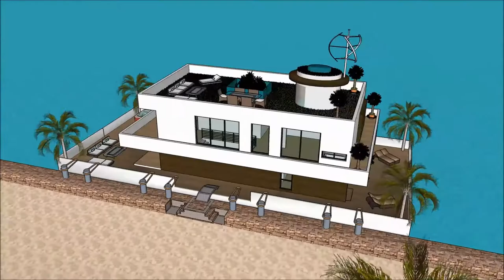ویلا لوکس آد خانه کریستیانو رونالدو معماری چیست چگونه معماری کنیم معماری ایران طراحی معماری design i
The floating house villa houseboatzania launching an innovative high-end luxury yacht floating house villa mansion home design potentially as a display of exhibition of the ویلا لوکس آد خانه کریستیانو رونالدو معماری چیست چگونه معماری کنیم معماری ایران طراحی معماری design i.

The collection of the Floating house villa houseboatzania concept of ویلا لوکس آد خانه کریستیانو رونالدو معماری چیست چگونه معماری کنیم معماری ایران طراحی معماری design i consists of high luxury and architectural art pieces in minimalism combined with living on the waterfront of the harbour.

The floating house villa mansion yacht design has the basis to sustain living with high standards and contemporary structural design ویلا لوکس آد خانه کریستیانو رونالدو معماری چیست چگونه معماری کنیم معماری ایران طراحی معماری design i with numerous of prospects for excessive living and celebrating the desire of life worldwide: